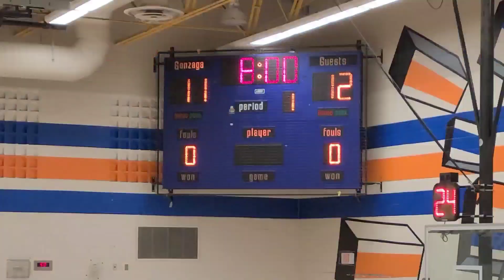St. Aloysius Gonzaga vs. Notre Dame | ROPSSAA Varsity Girls Basketball | October 18th, 2023